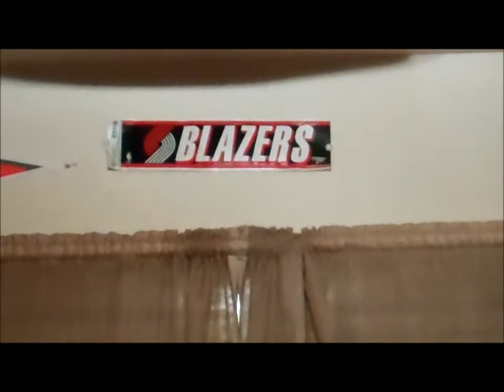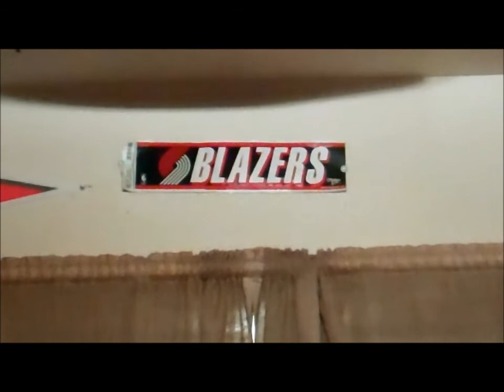12/21/13 New Orleans Pelicans vs. Portland Trail Blazers - 2nd Half Radio Highlights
Held On For This One!